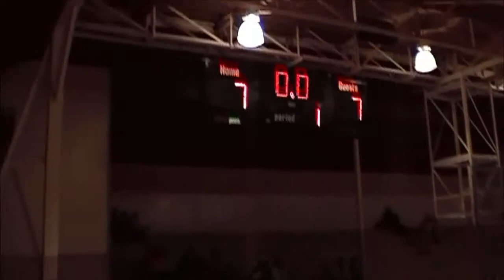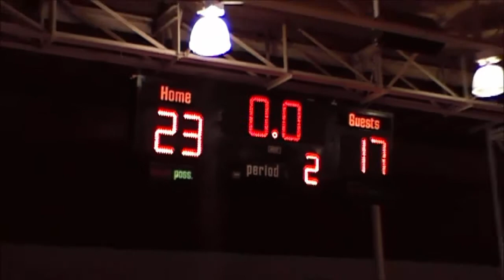6th Grade Manila vs. Westside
6th Grade Manila Lions vs. Westside Warriors on December 5, 2014.